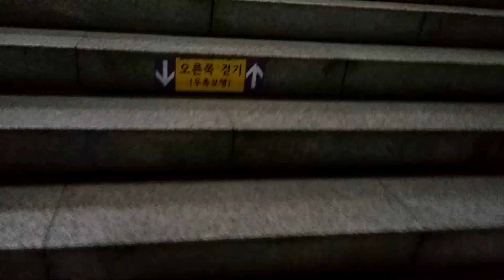지하철 7호선 더위로 정전되었습니다.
더위로 지하철 7호선 역사와 지하철이 정전이 되었습니다.

몇분후 전기가 다시 들어 오기는 했는데 잠시지만 놀랐습니다.

올해 정말 덥기는 합니다.ㅠㅠ